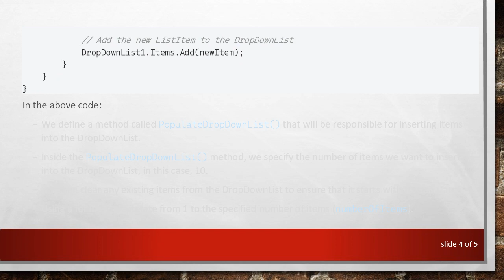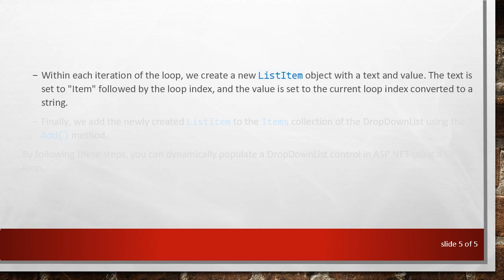Insert Item in ASP.Net DropDownList using For Loop in C#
Learn how to add items to an ASP.NET DropDownList using a C# for loop. This guide provides a step-by-step guide to programmatically inserting items into a DropDownList control in ASP.NET using server-side C# code.
In ASP.NET, DropDownList controls are frequently used to display a list of items from which users can select. Sometimes, you may need to populate a DropDownList dynamically, such as when retrieving data from a database or generating a list of options based on certain criteria. In this guide, we'll explore how to programmatically insert items into a DropDownList using a C for loop.

Here's a simple example demonstrating how to insert items into a DropDownList using a for loop in the code-behind file of an ASP.NET Web Forms application:

In the above code:

We define a method called PopulateDropDownList() that will be responsible for inserting items into the DropDownList.

Inside the PopulateDropDownList() method, we specify the number of items we want to insert into the DropDownList, in this case, 10.

We then clear any existing items from the DropDownList to ensure that it starts with a clean slate.

Using a for loop, we iterate from 1 to the specified number of items (numberOfItems).

Within each iteration of the loop, we create a new ListItem object with a text and value. The text is set to "Item" followed by the loop index, and the value is set to the current loop index converted to a string.

Finally, we add the newly created ListItem to the Items collection of the DropDownList using the Add() method.

By following these steps, you can dynamically populate a DropDownList control in ASP.NET using a C for loop.